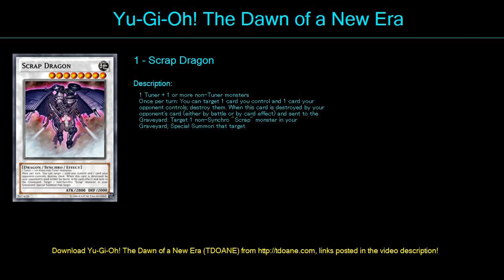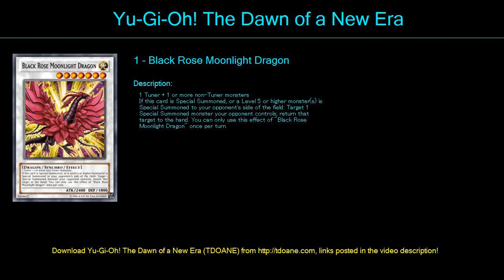sabre x Deck Profile May 2016